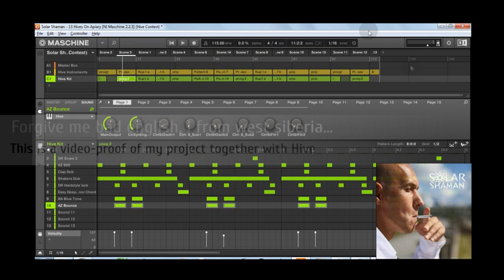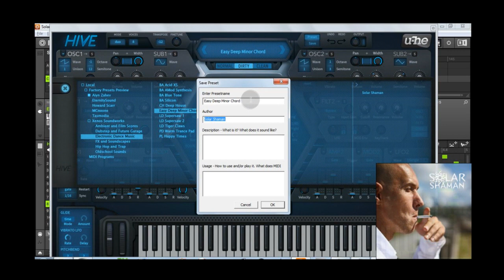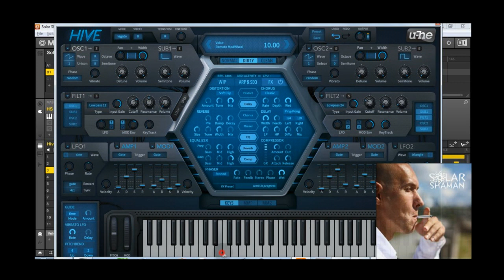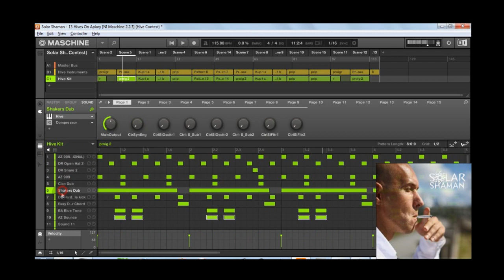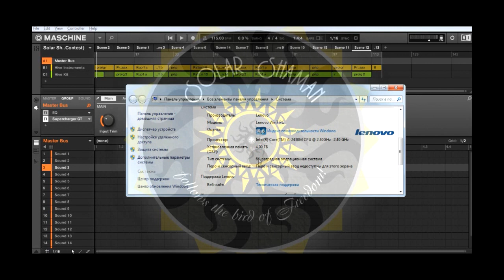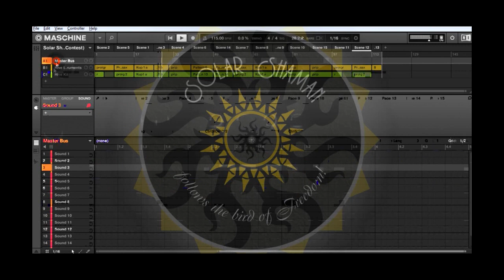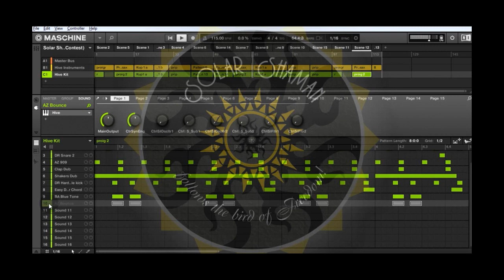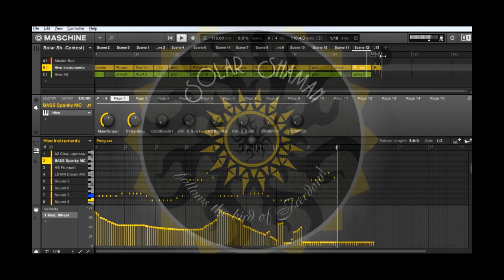U-he Hive - "As eating..." 13 Hives On Apiary (Hive Contest)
Used in the project 13 copies Hive and ONLY the presets that are available from the Hive today (thank you to those who is the author). Also used for comfort ONLY standard built-in effects of the NI Maschine 2 + NI Supercharger GT. In a tribute to the authors of the presets all the tracks in the project machine signed with their real names. Wish me luck in the contest. Happy listening!